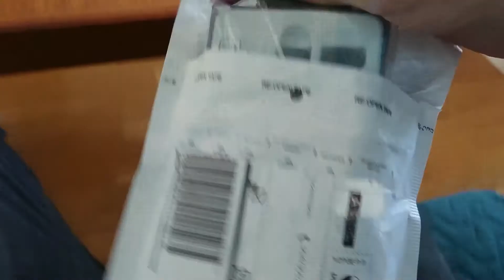Best portable vlogging gear & wind test 2017 – Røde VideoMic Me / Saramonic SmartMic / Xperia XZs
I've been looking for the right gear for a long time. For me, small and portable was super important. I did not want to carry around a compact camera, boom mic or a DSLR at all times. So with the Sony Xperia XZs it has the best front facing camera on the market for vlogging (Stabilisation/image quality/low light).

– Audio quality and wind
Too many clips were ruined by the wind and poor audio quality, so a mic with decent wind resistance was necessary. While the Røde VideoMic Me have the best wind resistance with the dead cat on, it is 5 times larger than the Saramonic SmartMic. You can't keep it in your pocket and might as well use a large compact camera with that type of mic. The Saramonic SmartMic is small, gives decent quality in wind and is a good balance between portability and quality. It's much better than any build in microphones in windy conditions. You can keep the SmartMic mic connected while the phone is in your pocket which is not possible with the VideoMic Me.

– Why not a Compact Camera / DSLR?
One major drawback of a compact camera / DSLR for me is transferring the footage to the computer. A phone with Dropbox Camera Uploader everything is automated, just start editing, no cables and memory cards to empty.

Hope you like this side by side and gear review for those of you looking for good and portable gear.